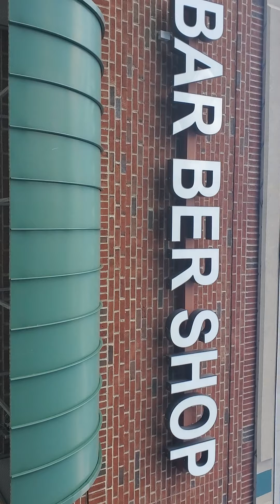July 1, 2020